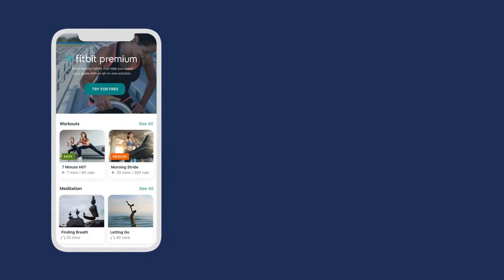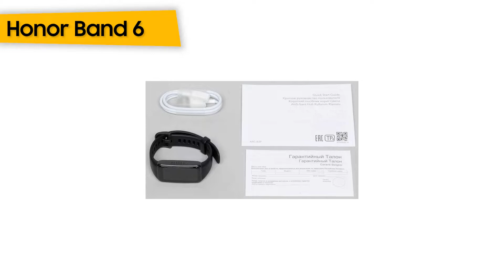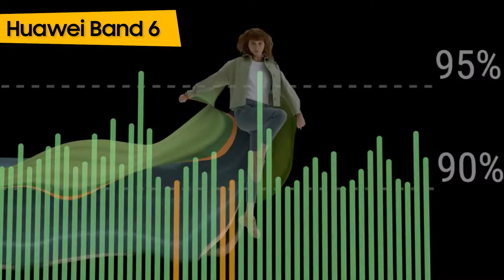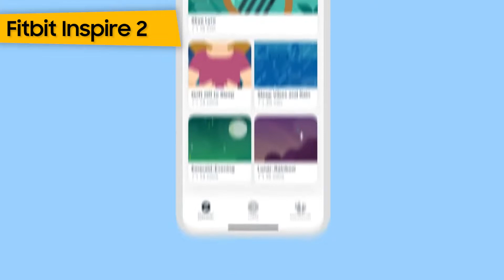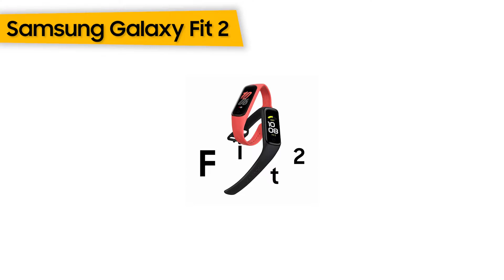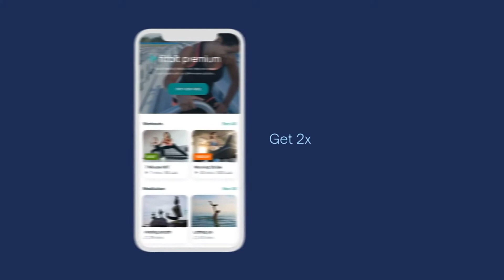TOP–7. Die besten Fitnessuhr. Fitness & Aktivitäts Trackers. Test & Vergleich 2022 | Deutsch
Xiaomi Band 7